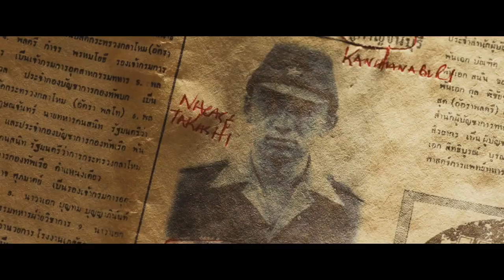DIE LIEBE SEINES LEBENS Trailer (KinoStart Juni 2015) [Deutsch/German] [HD+]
Offizieller deutscher Kino-Trailer zu dem Film "Die Liebe seines Lebens".

Originaltitel: The Railway Man
Biografisches Drama, GB/AU 2013
Filmverleih: Koch Media/Studiocanal Filmverleih
Filmlänge: 116 Minuten
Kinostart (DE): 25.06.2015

Schauspieler/Darsteller: Colin Firth, Nicole Kidman, Jeremy Irvine, Stellan Skarsgård, Hiroyuki Sanada, Tanroh Ishida u.a.

Regisseur: Jonathan Teplitzky

Eric Lomax (Colin Firth) ist kein Mann der vielen Worte. Züge und Bahnstrecken interessieren ihn mehr als Menschen, und auch das Lachen gehört nicht zu seinen Stärken. Das ändert sich, als er die ebenso schöne wie warmherzige Krankenschwester Patti (Nicole Kidman) kennen lernt. Die beiden verlieben sich, und zum ersten Mal seit vielen Jahren hält das Glück Einzug in Erics Leben. Zwar spürt Patti, dass ihm etwas auf der Seele lastet, aber sie wagt nicht, Eric damit zu konfrontieren.

Doch auch nach der Hochzeit kann Eric sich nicht öffnen. Er wird von Alpträumen geplagt und verschließt sich ausgerechnet vor der Liebe seines Lebens. Erst Erics alter Freund Finlay (Stellan Skarsgård) erzählt Patti, was ihren Mann quält: Es sind die düsteren Erinnerungen an den Zweiten Weltkrieg, als die beiden britischen Soldaten in japanische Gefangenschaft gerieten und als Zwangsarbeiter unter unmenschlichen Bedingungen beim Bau der Eisenbahn von Birma nach Thailand mitwirken mussten. Patti nimmt sich vor, Eric ein für allemal zu erlösen. Doch als Eric erfährt, dass sein einstiger Peiniger Nagase (Hiroyuki Sanada) noch am Leben ist, bricht er voller Hass und Rachegefühle auf. Patti muss sich fragen, ob ihre Liebe wirklich stark genug ist ...